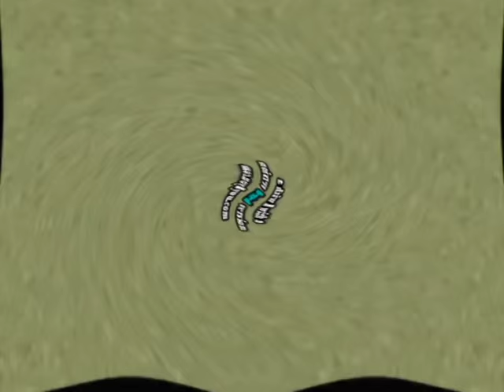Klasky Csupo Effects 3 in Weird Code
i made this because i didnt want michaelosky to quit youtube